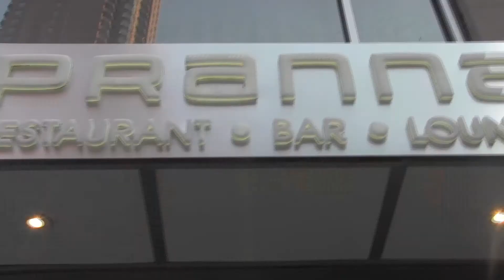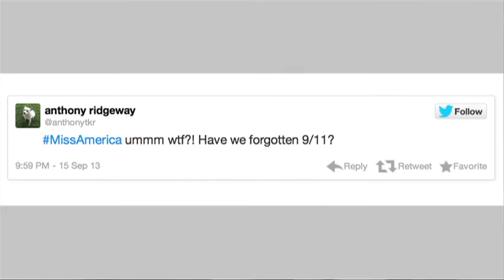Nina Davuluri speaks on being crowned Miss America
Miss America Nina Davuluri Joins THZ's Jason Robinson In The Hot Zone To Discuss Her Historic Win!